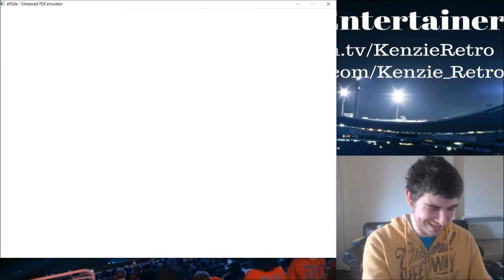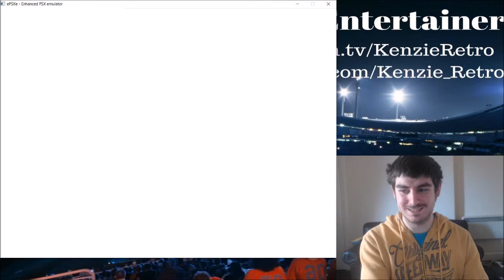Pac Man World Part 6 - Racing Ghost Clowns